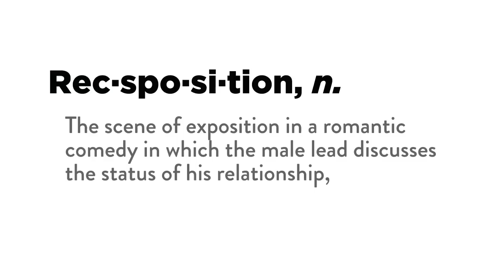Recsposition: The Supercut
How do you have your male lead express his feelings about relationships without him looking like a total softy? Have him do it while playing sports. This is the line of thinking romantic comedies have followed again and again, letting men share their feelings only while reassuring us about their masculinity. These men and their best bros don’t talk about relationships while perusing the aisles of the bookstore, trying on clothes, or enjoying wine with a view of the water—that’s for the female lead to do, with her best friend. Instead, the male love interest retreats into traditionally male spaces to discuss his romantic troubles between jumpshots and swings of the bat. Call it recsposition.